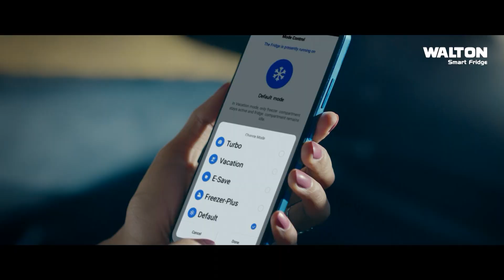‘জনগণ প্রত্যাখ্যান করায়’ নির্বাচন বাতিল চায় বিএনপি | Nagorik TV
NAGORIK TV
Address: Kha-53, Nikunja-2, Dhaka-1229